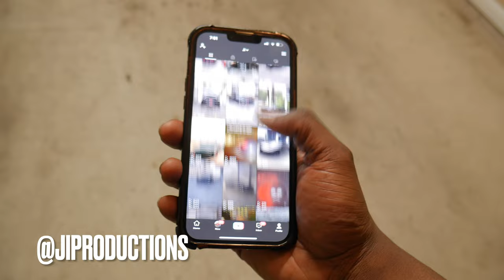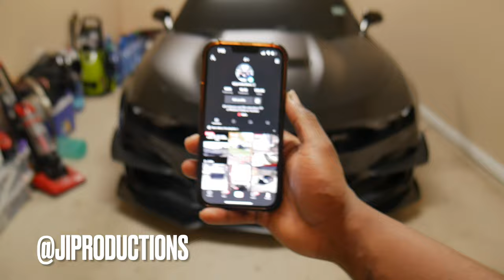THE NEW AND IMPROVED JIHQ + MINI JI ON THE WAY ??